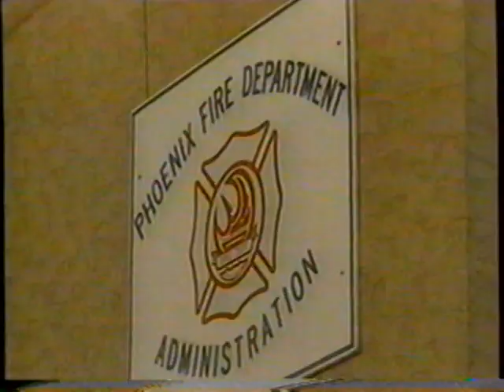4/20/1990 KTSP Channel 10 News teases and Nightcast Newscast fragment Phoenix Arizona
Dave Patterson and Karen Carns anchor this newscast.

These clips originally aired on April 20th, 1990. They were shown during the movie "That's Life". It was broadcast on KTSP Channel 10 in Phoenix.